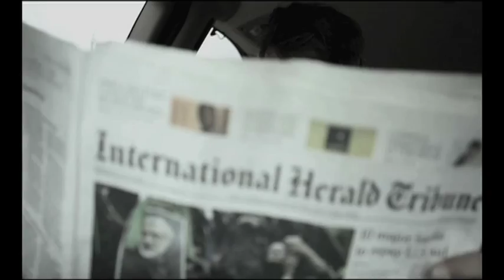Nic Romm : Showreel 2010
Nic Romm's Demotape 2010. Cuttings: "Rumpe & Tuli", "Wickie und die starken Männer", "PICK UP 6:50", "Nullpunkt", "Ich, Ringo und das Tor zur Welt"